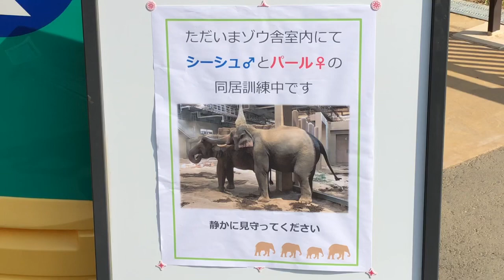20190930:今日の円山動物園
2019年9月30日の札幌市、円山動物園の動物達の様子です。ララプールの水換日でした。